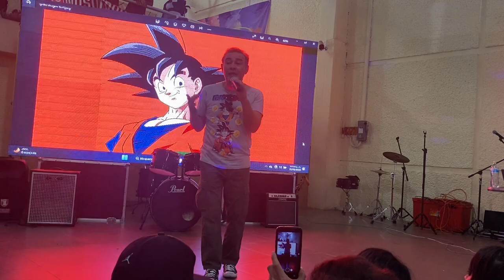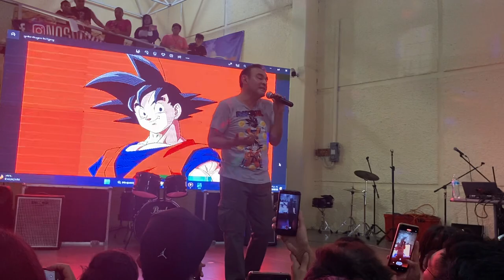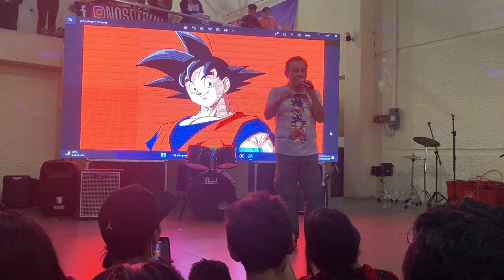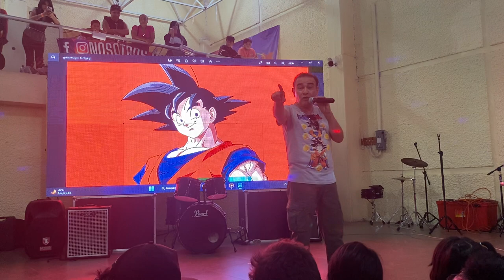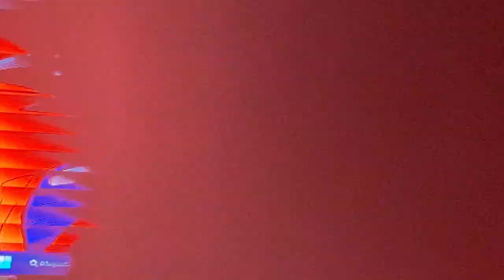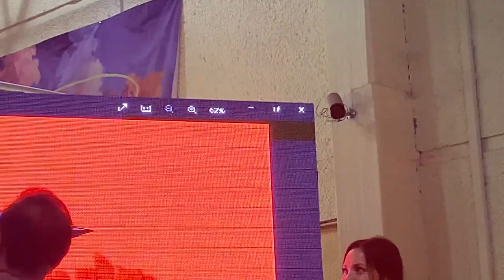Mario Castañeda (Goku) en la Ciudad de México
Goku hablando con sus fans